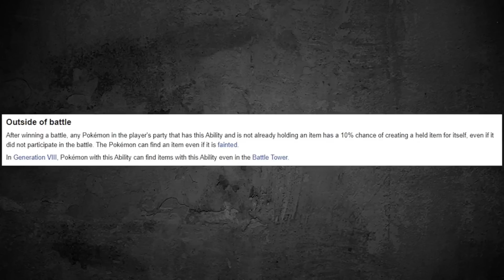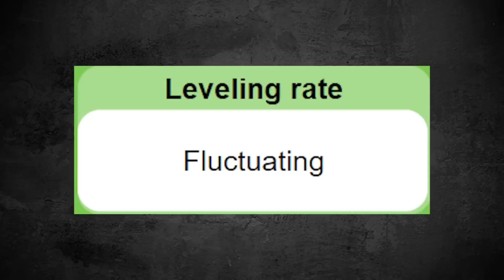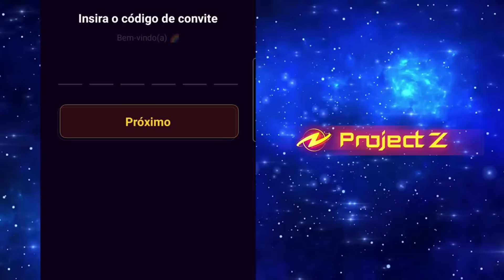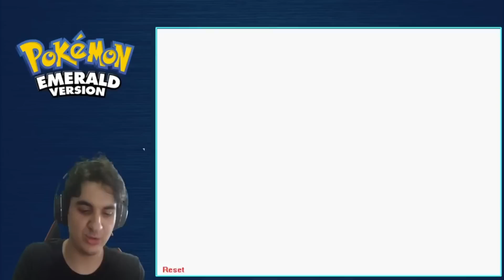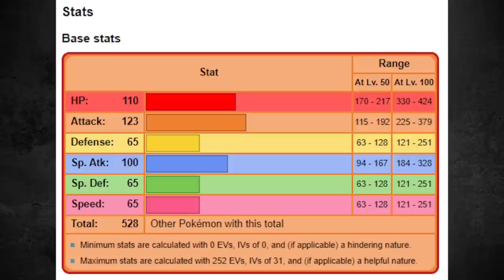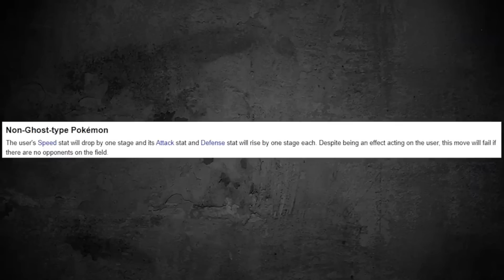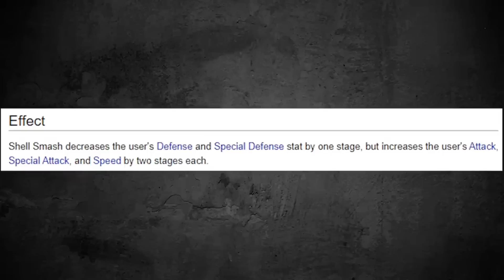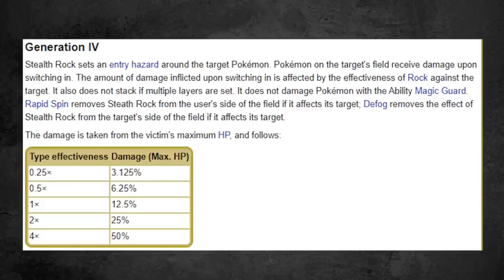TODOS os DESAFIOS sem entrar no CENTRO POKÉMON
Obrigado aos membros do CANAL:
Líderes:  Paulino Alves, Cristiano Coutinho, KILLUA ZOLDYCK, Anderson Antunes de Leu, Bruno Sperry, PokéKarma, Murilo Lobos, Foxryt, Lookyn, Natan TV BR

Campeões: Player Universe, Alexandre RAmos, Ivan Almeida Filho, Filipe Castro, Gustavo Barcelos, Gabriel Amoedo, Cocha, Caio Silva